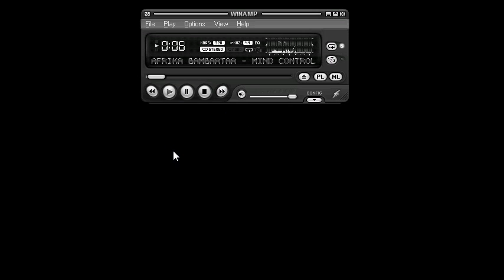Afrika bambaataa - mind control.